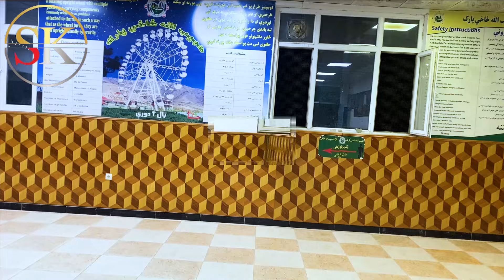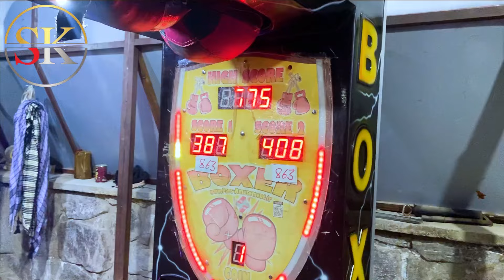Afghanistan Night Life | حبیب الله ځاځی پارک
د حبیب الله ځاځی د پارک ښکلی منظره.